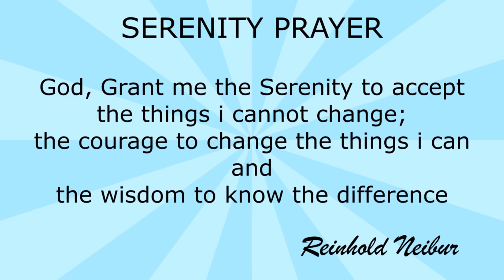Overview of Asthenospermia | Semen Analysis | Male Infertility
While the commonest cause of male infertility is a low sperm count ( the technical term for this is oligospermia), some men are infertile because of poor sperm motility. Normally, at least 50% of sperm should be motile; and this should be good quality progressive motility. This condition is called asthenospermia or asthenozoospermia (astheno = weak). While many men with a low sperm count will also have poor sperm motility ( the two often co-exist, and this is called oligoasthenospermia), some men will have a normal sperm count, but very poor sperm motility.

We are helping you to build your family!

So that we can guide you better.